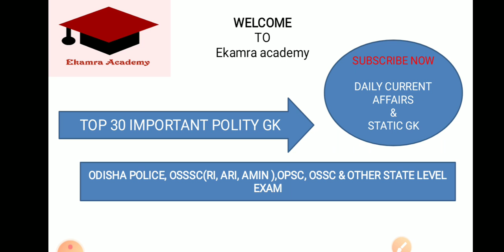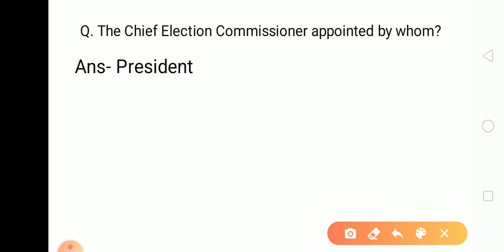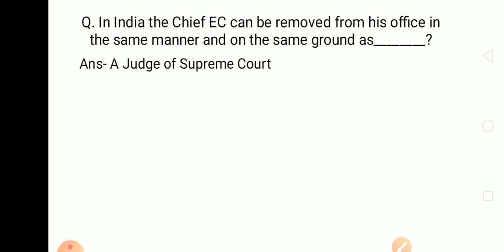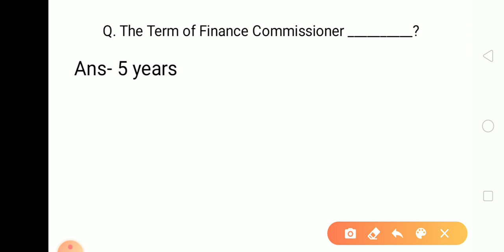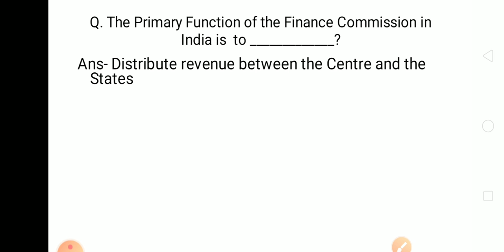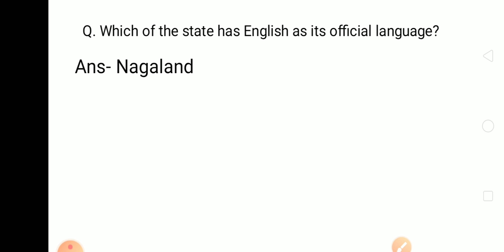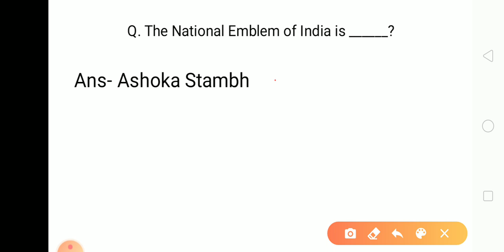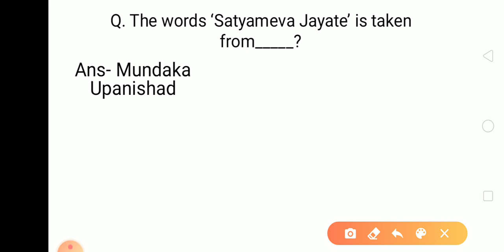Odisha Police GK II Indian Polity MCQ II RI Gk II ARI & AMIN Gk II Polity GK II Ekamra Academy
Today we will Discuss top 50 Banking related Gk for ASO, OSSC

This is PART-1 OF POLITY

We also focus on daily current affairs updates in our channel in english and hindi .

Top 30 MCQ'S of polity Gk
current affairs in odia
Economy GK

Ekamra Academy ✍✍✍